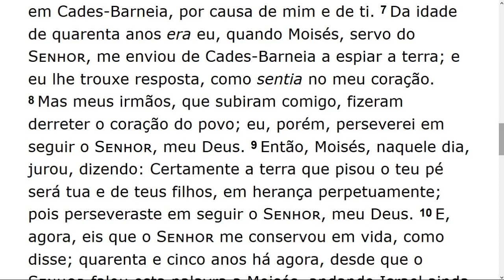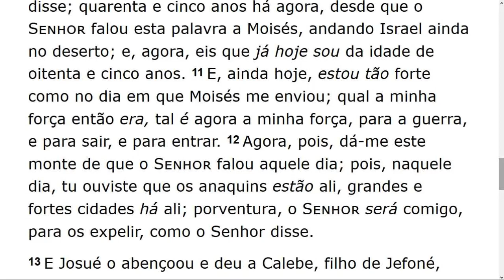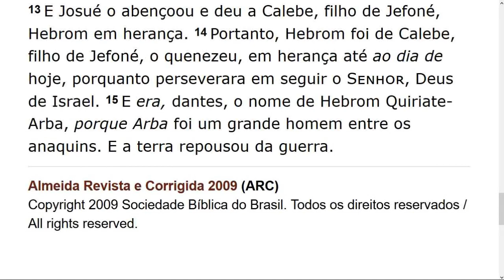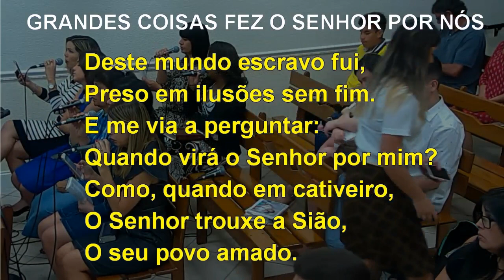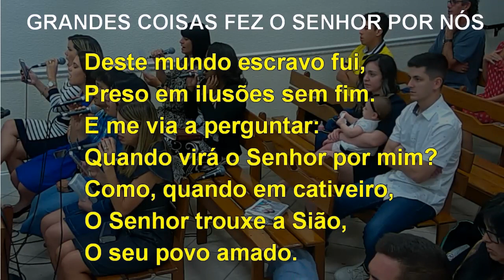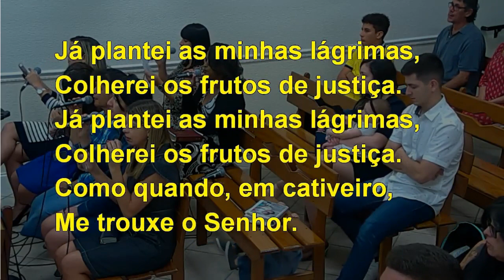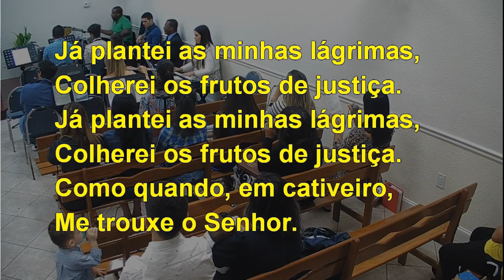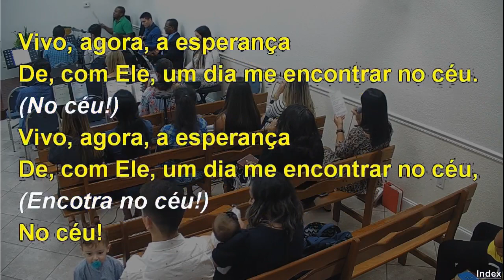Saturday Service (2019-03-16) Maranatha (Pompano Beach, Florida)